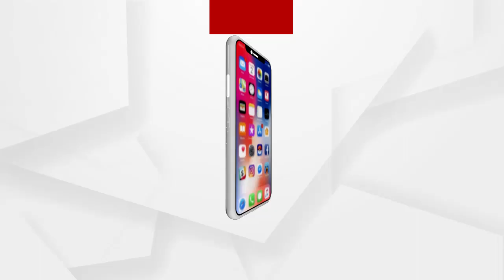କୋଭିଡ ଯୁଦ୍ଧରେ ସଂଗ୍ରାମ କରୁଥିବା ବେଳେ ଘରେ ତେଣେ ତାଙ୍କର ପୁଅ ଚାଲିଯାଇଥିଲେ ପରପାରିକୁ ...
ନିଜ ଜୀବନକୁ ବାଜି ଲଗାଇ କରୋନା ବିପକ୍ଷରେ  ଲଢ଼ୁଥିବା ଭିତରେ ନିଜ ପୁଅକୁ ବି ହରାଇଦେଲେ । ହେଲେ ନିଜ ଛାତିକୁ ପଥର କରିଥିବା ଗଂଜାମ ଜିଲ୍ଲା ଭାଟକୁମାରଡା ପ୍ରାଥମିକ ସ୍ୱାସ୍ଥ୍ୟକେନ୍ଦ୍ର ର ଏହି ସାହସୀ ମା କିନ୍ତୁ ପୁଅ ଚାଲିଯିବା ପରେ ବି ଲଢେଇ ରେ ସାମିଲ ହେଲେ ଓ କରୋନା କୁ ହରାଇଲେ...